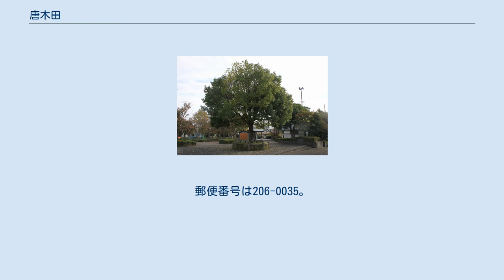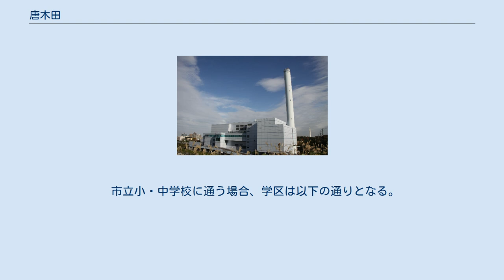唐木田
日本 」 関東地方 」 東京都 」 多摩市 」 唐木田 辻のシラカシ（李久保公園） 唐木田（からきだ）は、東京都多摩市の地名。
現行行政地名は唐木田一丁目から三丁目。
 多摩市の南部に位置する、同市最西端の町である。
当地域は1991年（平成3年）に入居が開始された多摩ニュータウン第11住区の西部で構成された、多摩市内でも新しい街である。
「唐木田通り」北側の一丁目は住宅地となっている。
また、居住者がいるのは住宅地として整備された一丁目のみとなっており、二・三丁目は公共施設や企業の施設が置かれている。
 一丁目に小田急電鉄多摩線唐木田駅、二丁目に大妻多摩中学校・高等学校、大妻女子大学多摩キャンパス、多摩ニュータウン環境組合多摩清掃工場、三丁目に大和証券研修センター、三菱UFJ銀行多摩ビジネスセンターがある。
 東は鶴牧、西は八王子市別所、南は町田市上小山田町・下小山田町、北は中沢と接している。
 住宅地の地価は、2014年（平成26年）1月1日の公示地価によれば、唐木田1丁目46番14の地点で19万3000円/m2となっている。
 元は落合村の一部であった。
 乞田（こった）川の支流の一つである唐木田川より。
 2018年（平成30年）1月1日現在の世帯数と人口は以下の通りである。